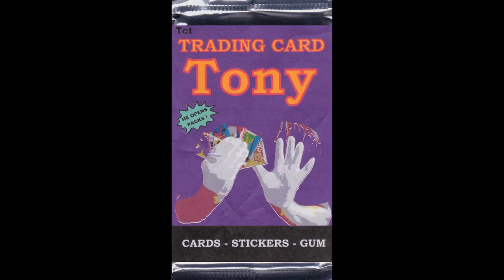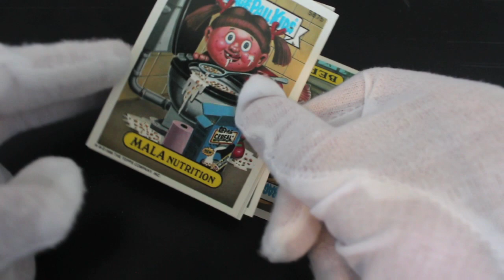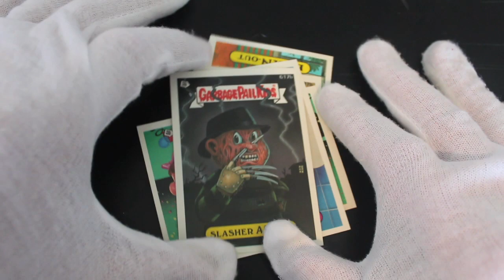Trading Card Tony #89 - Garbage Pail Kids : 15th Series - Pack Opening!